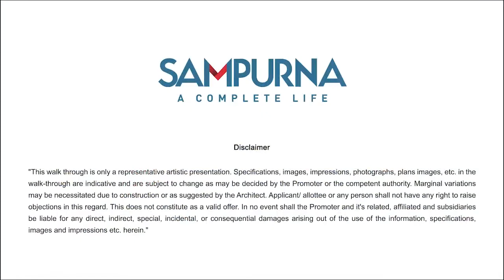Signum & Jai Vinayak Group presents Sampurna on B.T Road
Sampurna, Located on BT Road, Agarpara, has set out to deliver upon an extraordinary promise - creating a legacy of quality and trust.
Luxury Apartments Spread over 2 Acres of Land, with 275 Apartments.
Touch the Sky with Sampurna's high rise towers of G+18 with all the Modern Amenities for Luxury Living.
Convenient Location, 10 mins away From Baranagar & Dakhineswar Metro Station
Well Connected with All Major Locations:- Shyambazar, Sinthee More, Belgoharia Expressway, Kalyani Expressway & Dhakineswar.